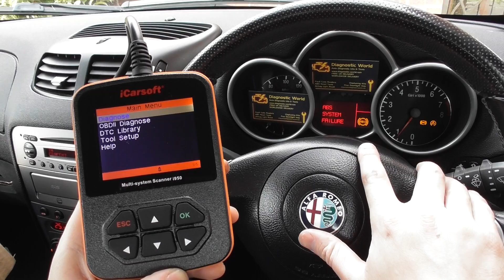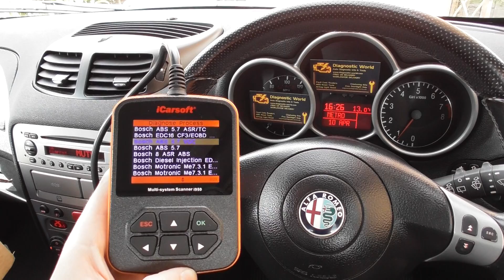iCarsoft i950 Alfa Romeo ABS VDC Reset C1200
This is the iCarsoft i950 kit which we have used to detect ABS & VDC faults in this Alfa Romeo 147. The fault code we found was C1200 which is a faulty front right ABS sensor. We replaced the sensor and reset the fault codes and warning lights with the i950 kit which is available